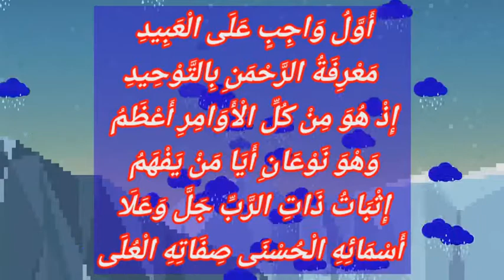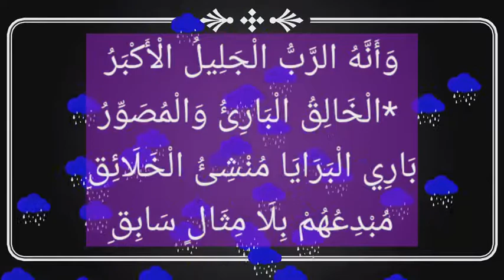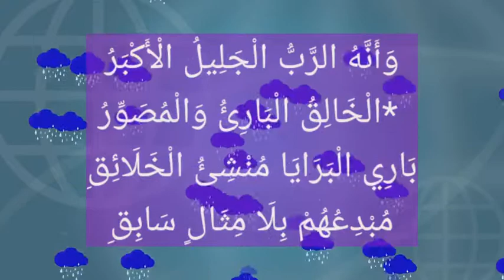ദർസ് -4 അഖീദ സംബന്ധിച്ച അറബിക്കവിത سُلَّمَ الْوُصُولِ إِلَى مَبَاحِثِ عِلْمِ الْأُصُولِ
ഹാഫിദ് ഇബ്നു അഹ്മദ് അൽ ഹികമി
റഹിമഹുല്ലാഹിയുടെ
*سُلَّمَ الْوُصُولِ إِلَى مَبَاحِثِ عِلْمِ الْأُصُولِ*
എന്ന കാവ്യഗ്രന്ഥത്തിൽ നിന്ന് : ദർസ് -4
കിതാബിന്റെ ലിങ്ക് :
*سُلَّمُ الْوُصُولِ، إِلَى عِلْمِ الْأُصُولِ فِي تَوْحِيدِ اللَّهِ وَاتِّبَاعِ الرَّسُولِ صَلَّى اللَّهُ عَلَيْهِ وَسَلَّمَ*
ശറഹ് ലിങ്ക് :
*مَعَارِج الْقَبُولِ بِشَرْحِ سُلَّمِ الْوُصُولِ إِلَى عِلْمِ الْأُصُولِ*

*فصل: فِي كَوْنِ التَّوْحِيدِ يَنْقَسِمُ إِلَى نَوْعَيْنِ*

*وَبَيَانِ النَّوْعِ الْأَوَّلِ، وَهُوَ تَوْحِيدُ الْمَعْرِفَةِ وَالْإِثْبَاتِ*
أَوَّلُ وَاجِبٍ عَلَى الْعَبِيدِ
 مَعْرِفَةُ الرَّحْمَنِ بِالتَّوْحِيدِ

إِذْ هُوَ مِنْ كُلِّ الْأَوَامِرِ أَعْظَمُ
 وَهْوَ نَوْعَانِ أَيَا مَنْ يَفْهَمُ

إِثْبَاتُ ذَاتِ الرَّبِّ جَلَّ وَعَلَا
 أَسْمَائِهِ الْحُسْنَى صِفَاتِهِ الْعُلَى

*وَأَنَّهُ الرَّبُّ الْجَلِيلُ الْأَكْبَرُ*
 *الْخَالِقُ الْبَارِئُ وَالْمُصَوِّرُ*

*بَارِي الْبَرَايَا مُنْشِئُ الْخَلَائِقِ*
*مُبْدِعُهُمْ بِلَا مِثَالٍ سَابِقِ*

الْأَوَّلُ الْمُبْدِي بِلَا ابْتِدَاءِ
 وَالْآخِرُ الْبَاقِي بِلَا انْتِهَاءِ

الْأَحَدُ الْفَرْدُ الْقَدِيرُ الْأَزَلِيُّ
الصَّمَدُ الْبَرُّ الْمُهَيْمِنُ الْعَلِيُّ

عُلُوَّ قَهْرٍ وَعُلُوَّ الشَّانِ
 جَلَّ عَنِ الْأَضْدَادِ وَالْأَعْوَانِ

كَذَا لَهُ الْعُلُوُّ وَالْفَوْقِيَّهْ
عَلَى عِبَادِهِ بِلَا كَيْفِيَّهْ

( *وَأَنَّهُ الرَّبُّ* ) أَيْ وَإِثْبَاتُ رُبُوبِيَّتِهِ بِأَنَّهُ رَبُّ كُلِّ شَيْءٍ وَمَلِيكُهُ ، رَبُّ الْأَوَّلِينَ وَالْآخَرِينَ ، رَبُّ الْمَشْرِقَيْنِ وَرَبُّ الْمَغْرِبَيْنِ ، رَبُّ السَّمَاوَاتِ وَالْأَرَضِينَ وَمَا بَيْنَهُمَا ، رَبُّ الْعَالَمِينَ ، رَبُّ الْآخِرَةِ وَالْأُولَى ، مَالِكُ الْمُلْكِ فَلَا شَرِيكَ لَهُ فِي مُلْكِهِ ، يُؤْتِي الْمُلْكَ مَنْ يَشَاءُ ، وَيَنْزِعُ الْمُلْكَ مِمَّنْ يَشَاءُ ، وَيُعِزُّ مَنْ يَشَاءُ ، وَيُذِلُّ مَنْ يَشَاءُ ، وَيَهْدِي مَنْ يَشَاءُ ، وَيُضِلُّ مَنْ يَشَاءُ ، وَيُسْعِدُ مَنْ يَشَاءُ ، وَيُشْقِي مَنْ يَشَاءُ ، وَيَخْفِضُ مَنْ يَشَاءُ ، وَيَرْفَعُ مَنْ يَشَاءُ ، وَيُعْطِي مَنْ يَشَاءُ ، وَيَمْنَعُ مَنْ يَشَاءُ ، وَيَصِلُ مَنْ يَشَاءُ ، وَيَقْطَعُ مَنْ يَشَاءُ ، وَيَبْسُطُ الرِّزْقَ لِمَنْ يَشَاءُ ، وَيَقْدِرُهُ عَلَى مَنْ يَشَاءُ ، يَخْلُقُ مَا يَشَاءُ ، يَهَبُ لِمَنْ يَشَاءُ إِنَاثًا ، وَيَهَبُ لِمَنْ يَشَاءُ الذُّكُورَ ، أَوْ يُزَوِّجُهُمْ ذُكْرَانًا وَإِنَاثًا ، وَيَجْعَلُ مَنْ يَشَاءُ عَقِيمًا ، إِنَّهُ عَلِيمٌ قَدِيرٌ ، يُولِجُ اللَّيْلَ فِي النَّهَارِ ، وَيُولِجُ النَّهَارَ فِي اللَّيْلِ ، وَيُخْرِجُ الْحَيَّ مِنَ الْمَيِّتِ ، وَيُخْرِجُ الْمَيِّتَ مِنَ الْحَيِّ ، وَيُحْيِي الْأَرْضَ بَعْدَ مَوْتِهَا ، وَسَخَّرَ الشَّمْسَ وَالْقَمَرَ كُلٌّ يَجْرِي لِأَجَلٍ مُسَمًّى ، يُدَبِّرُ الْأَمْرَ مِنَ السَّمَاءِ إِلَى الْأَرْضِ ، ثُمَّ يَعْرُجُ إِلَيْهِ فِي يَوْمٍ كَانَ مِقْدَارُهُ أَلْفَ سَنَةٍ مِمَّا تَعُدُّونَ ، خَلَقَ فَسَوَّى ، وَقَدَّرَ فَهَدَى ، وَأَضْحَكَ وَأَبْكَى ، وَأَمَاتَ وَأَحْيَا ، وَخَلَقَ الزَّوْجَيْنِ الذَّكَرَ وَالْأُنْثَى مِنْ نُطْفَةٍ إِذَا تُمْنَى ، وَأَغْنَى وَأَقْنَى وَأَوْجَدَ وَأَفْنَى ، يُبْدِي وَيُعِيدُ وَيَفْعَلُ مَا يُرِيدُ ، رَفَعَ سَمْكَ السَّمَاءِ فَسَوَّاهَا ، وَأَغْطَشَ لَيْلَهَا وَأَخْرَجَ ضُحَاهَا ، وَبَسَطَ الْأَرْضَ وَدَحَاهَا فِرَاشًا لِعِبَادِهِ وَمِهَادًا ، وَنَصَبَ الْجِبَالَ عَلَيْهَا أَوْتَادًا ، سَخَّرَ الْفُلْكَ تَجْرِي فِي الْبَحْرِ بِأَمْرِهِ ، وَيُمْسِكُ السَّمَاءَ أَنْ تَقَعَ عَلَى الْأَرْضِ إِلَّا بِإِذْنِهِ ، فَالِقُ الْإِصْبَاحِ وَجَعَلَ اللَّيْلَ سَكَنًا ، وَالشَّمْسَ وَالْقَمَرَ حُسْبَانًا ، لَا الشَّمْسُ يَنْبَغِي لَهَا أَنْ تُدْرِكَ الْقَمَرَ ، وَلَا اللَّيْلُ سَابِقُ النَّهَارِ ، وَكُلٌّ فِي فَلَكٍ يَسْبَحُونَ ، الَّذِي أَحْسَنَ كُلَّ شَيْءٍ خَلَقَهُ ، وَبَدَأَ خَلْقَ الْإِنْسَانِ مِنْ طِينٍ ، ثُمَّ جَعَلَ نَسْلَهُ مِنْ سُلَالَةٍ مِنْ مَاءٍ مَهِينٍ ، ثُمَّ سَوَّاهُ وَنَفَخَ فِيهِ مِنْ رُوحِهِ ، وَجَعَلَ لَكُمُ السَّمْعَ وَالْأَبْصَارَ وَالْأَفْئِدَةَ قَلِيلًا مَا تَشْكُرُونَ .

( *الْجَلِيلُ* ) أَيِ الْمُتَّصِفُ بِجَمِيعِ نُعُوتِ الْجَلَالِ وَصِفَاتِ الْكَمَالِ ، الْمُنَزَّهُ عَنِ النَّقَائِصِ وَالْمُحَالِ ، الْمُتَعَالِي عَلَى الْأَشْبَاهِ وَالْأَمْثَالِ ، لَهُ الْأَسْمَاءُ الْحُسْنَى وَالصِّفَاتُ الْعُلَى وَالْمَثَلُ الْأَعْلَى ، وَلَهُ الْحَمْدُ فِي الْآخِرَةِ وَالْأُولَى .

( *الْأَكْبَرُ* ) الَّذِي السَّمَاوَاتُ وَالْأَرْضُ وَمَا فِيهِنَّ ، وَمَا بَيْنَهُمَا فِي كَفِّهِ كَخَرْدَلَةٍ فِي كَفِّ آحَادِ عِبَادِهِ ، لَهُ الْعَظَمَةُ وَالْكِبْرِيَاءُ ، وَهُوَ أَكْبَرُ كُلِّ شَيْءٍ شَهَادَةً ، لَا مُنَازِعَ لَهُ فِي عَظَمَتِهِ وَكِبْرِيَائِهِ